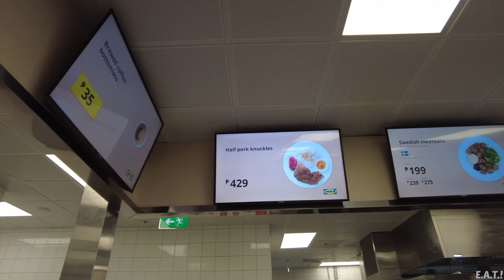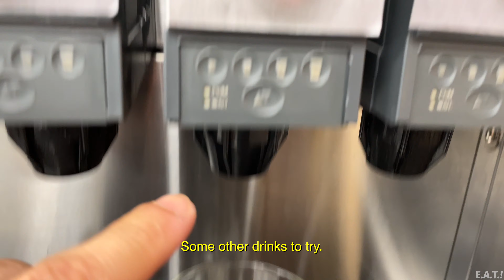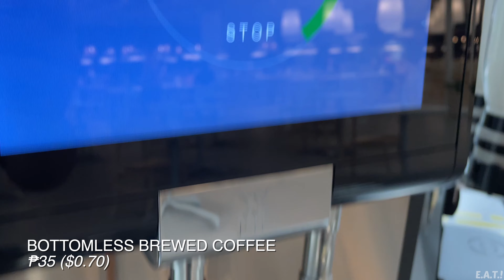Food Tour at IKEA's Famous Swedish Restaurant! | IKEA Pasay City, Mall of Asia | Philippines | 4K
Come and join me as we tour around and eat at IKEA's famous Swedish Restaurant!

They are open everyday from 9:30AM to 7:00PM. The Swedish Restaurant is located at the 4th floor of IKEA.

0:00 - Start of Tour
3:18 - Swedish Meatballs
4:58 - Baked Salmon Fillet
6:06 - Chicken Wings
7:00 - Organic Spaghetti
7:40 - French Fries
8:00 - Chocolate Cake
8:51 - Bottomless Drink and Coffee

Menu:
Swedish Meatballs 12pcs - P199
Organic Spaghetti - P59
Baked Salmon Fillet - P345
Chicken Wings 6pcs - P229
French Fries - P45
Chocolate Cake - P99
Bottomless Brewed Coffee - P35
Bottomless Nordic Drink - P49